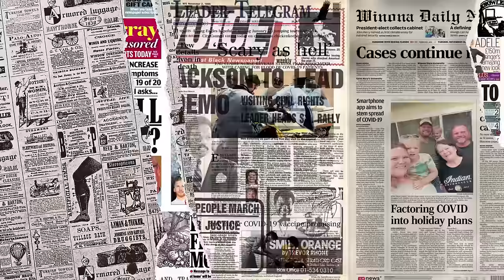JANGAN KAGET‼ Baru Tahu Hal ini⁈ Malaysia Sangat Berbeza Dengan Indonesia⁈ Ini Yang Membuat Shock‼